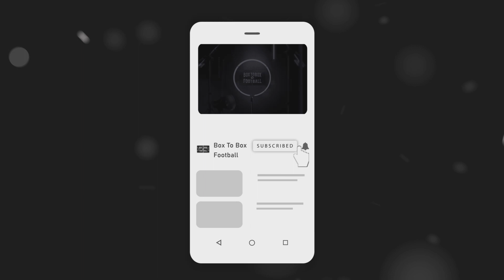Should Cristiano Ronaldo Retire After The 2022 World Cup?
Box To Box Football's James & Jack debate if Cristiano Ronaldo Should Retire After The 2022 World Cup